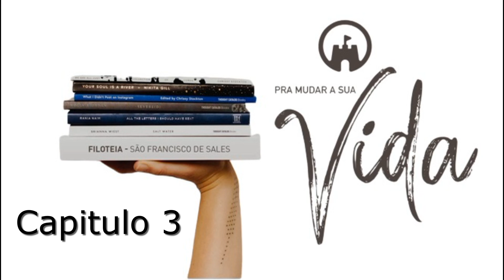Explorando a Filoteia: Parte 1, Capítulo 3 - A Arte da Confiança em Deus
Olá, amigos! É um prazer tê-los conosco neste novo vídeo da nossa série de leituras do livro Filoteia, escrito por São Francisco de Sales. Hoje, mergulharemos no inspirador Capítulo 3, onde vamos explorar a profunda arte da confiança em Deus.

Neste capítulo, São Francisco de Sales nos guia em uma jornada de descoberta sobre como cultivar uma confiança inabalável no amor e na providência divina. Vamos refletir sobre como podemos entregar nossas preocupações, medos e ansiedades nas mãos de Deus, confiando plenamente em Sua sabedoria e bondade.

Prepare-se para ser edificado e encorajado enquanto aprendemos sobre a importância de confiar em Deus em todas as circunstâncias da vida. Este capítulo nos levará a uma maior compreensão de como a confiança pode transformar nossas vidas e nos conduzir a uma paz interior duradoura.